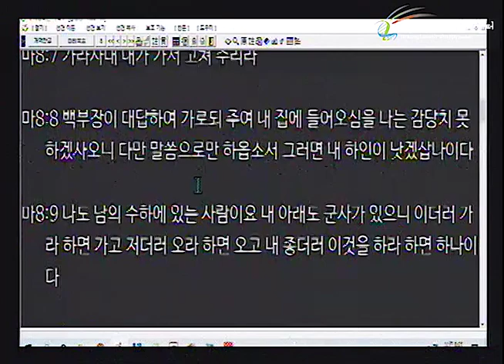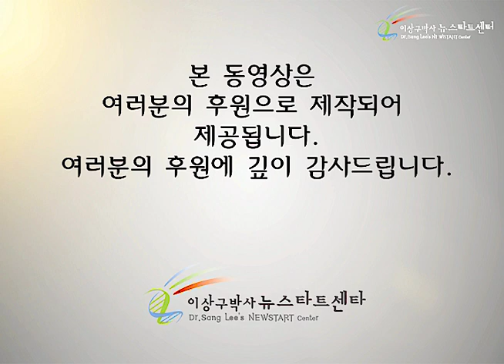H247 05 예수의 소문을 듣다!